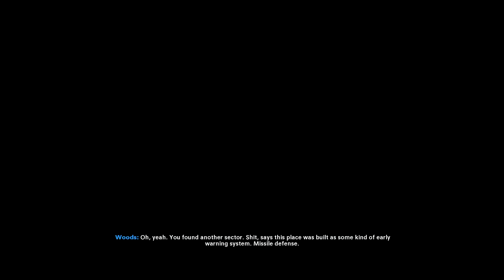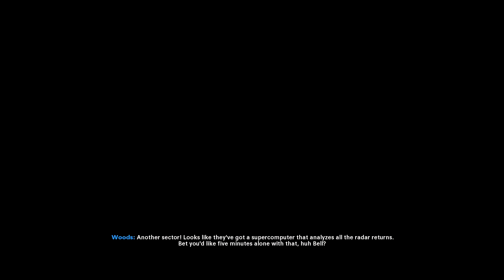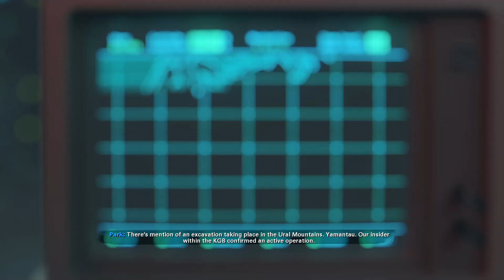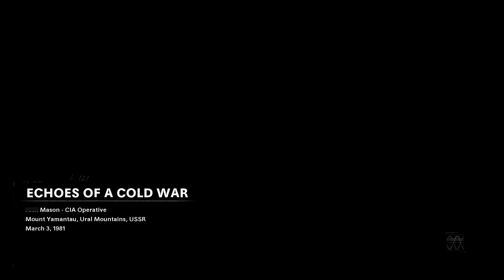Redlight, Greenlight - Let's Play Call of Duty: Black Ops Cold War - Part 3